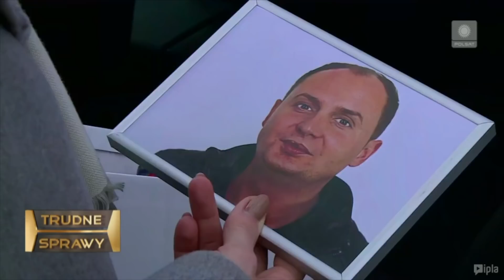Przemyślenia Niekrytego Krytyka: TEN Z SĄSIADAMI